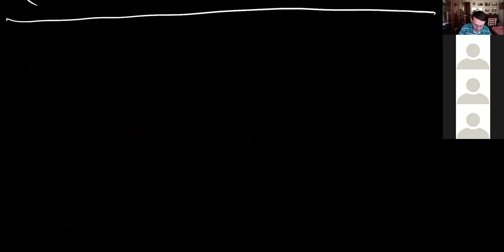Дифференциальная геометрия, лекция 9. А.В. Пенской